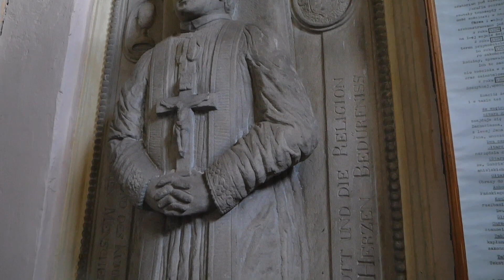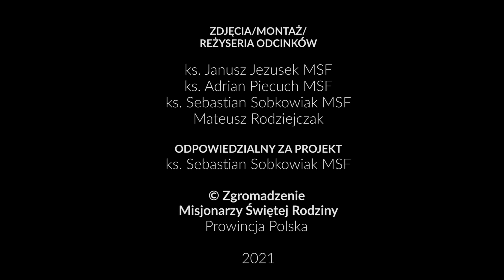e64 | jestemMSF - ks. Jacek Wardak MSF